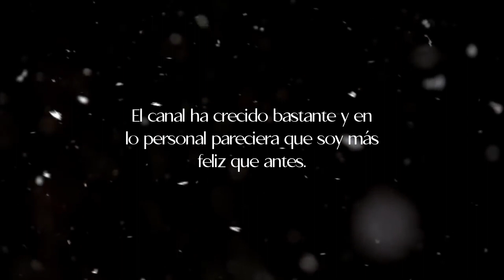¡FELIZ NAVIDAD 2021!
Musica Usada:
-Death to Los Campesinos